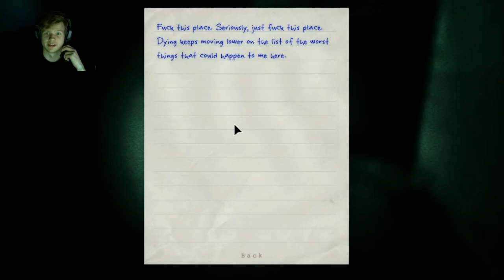Justin and Charles play; Outlast Episode 03 - "I called it!"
Welcome to my (and Charles's) channel, where you never know what's gonna happen!
I will, for example, totally NOT get lost in the sewers in this episode.
I'm mainly a streamer, and my streams will usually end up here as well, slightly edited (never cutting out the good parts, of course).

Hope to see you there, but until then; have a good one!